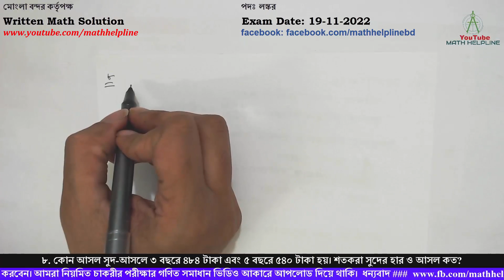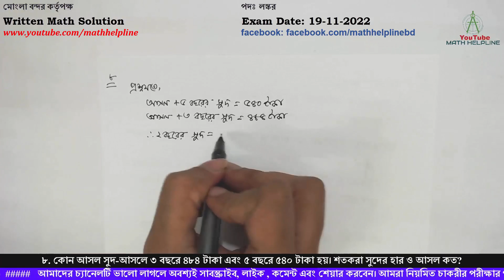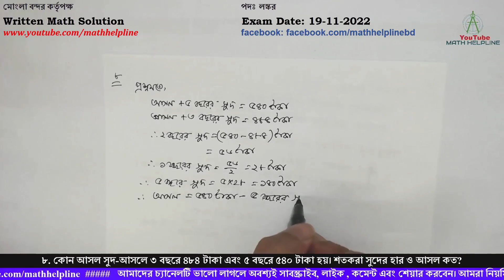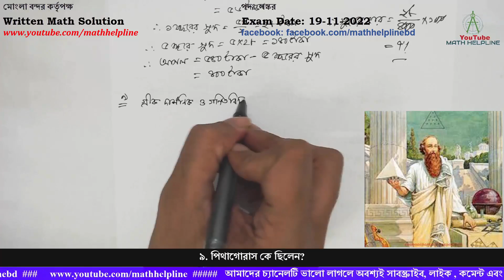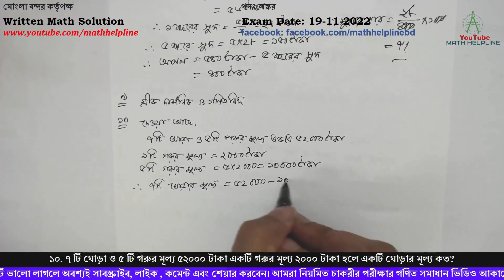মোংলা বন্দর কর্তৃপক্ষ পদঃ লস্কর Written Math Solution Exam Date: 19-11-2022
মোংলা বন্দর কর্তৃপক্ষ
পদঃ লস্কর
৮. কোন আসল সুদ-আসলে ৩ বছরে ৪৮৪ টাকা এবং ৫ বছরে ৫৪০ টাকা হয়। শতকরা সুদের হার ও আসল কত?
৯. পিথাগোরাস কে ছিলেন?
১০. ৭ টি ঘোড়া ও ৫ টি গরুর মূল্য ৫২০০০ টাকা একটি গরুর মূল্য ২০০০ টাকা হলে একটি ঘোড়ার মূল্য কত?
১১. যোগ করুন: x4+2x3+x2+4 এবং  x3-2x2+2x+3
১২. সরল করুন: (2a+1)2 -4a(2a+1) + 4a2
১৩. স্থূলকোণী ত্রিভুজ কাকে বলে?
স্থূলকোণী ত্রিভুজ : যে ত্রিভুজের যে কোন একটি কোণ এক সমকোণের চেয়ে বড় কিন্তু দুই সমকোণের চেয়ে ছোট (90° এর চেয়ে বড় কিন্তু 180° এর চেয়ে ছোট) তাকে স্থূলকোণী ত্রিভুজ বলা হয় ।
১৪. সমাধান করুন: 5x/7 – 4/5 = x/5 – 2/7